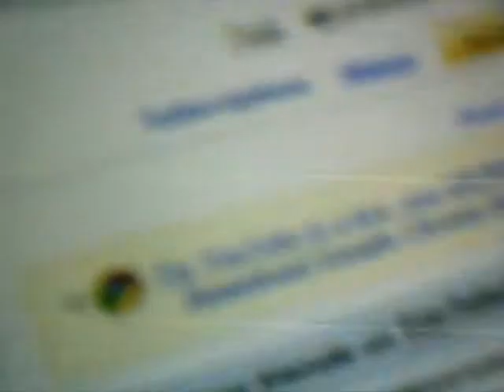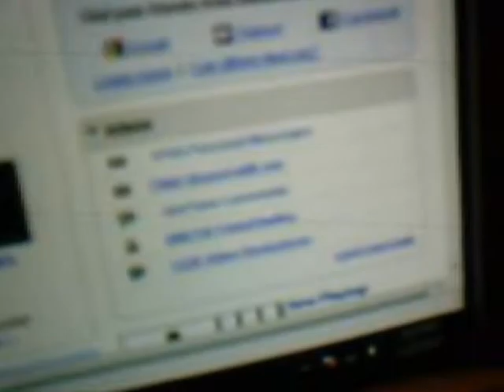I HACKED FRED!!